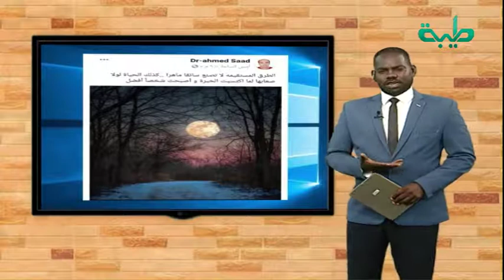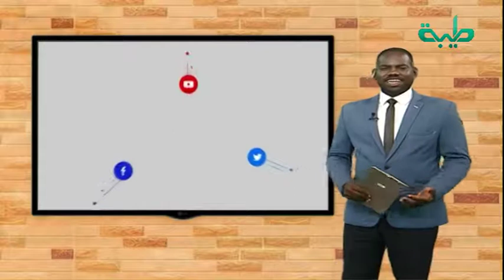الإعلان عن شراء شركة نوكيا بواسطة مايكروسوفت | صباحات طيبة